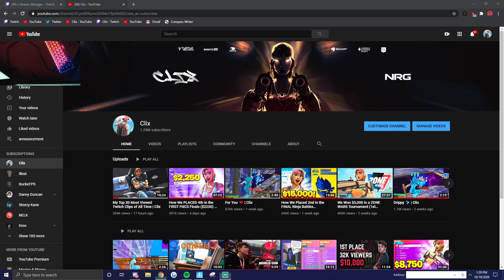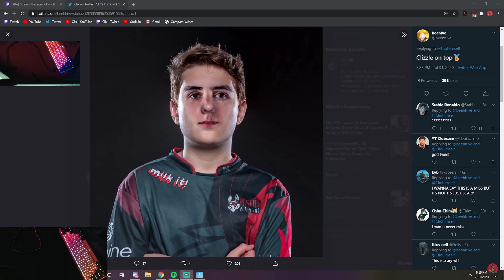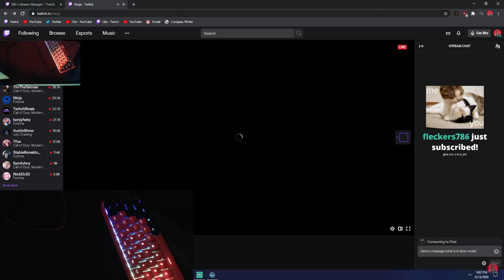Clix Cannot Stop Laughing When He *REACTS* To His TOP 30 CLIPS Of All Time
MSF Clix Creator Code: NotClix

Background Music